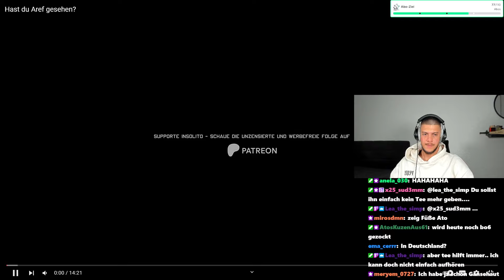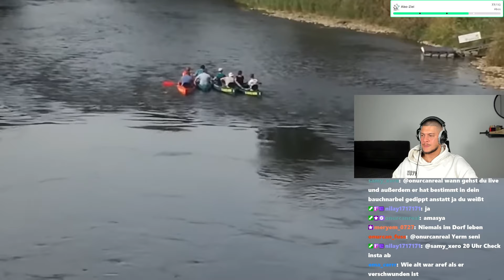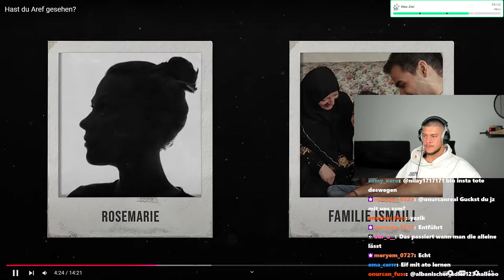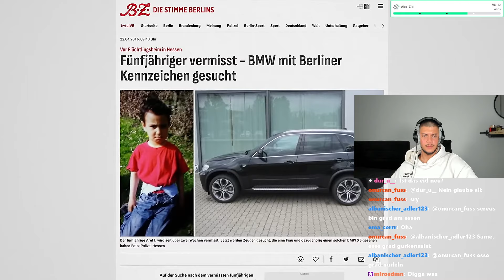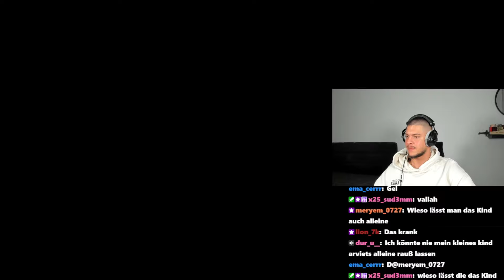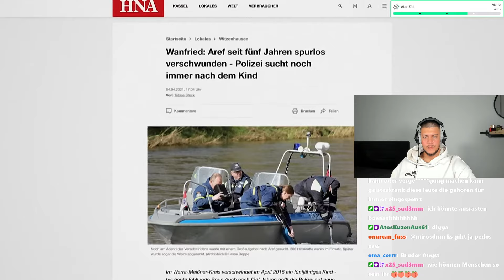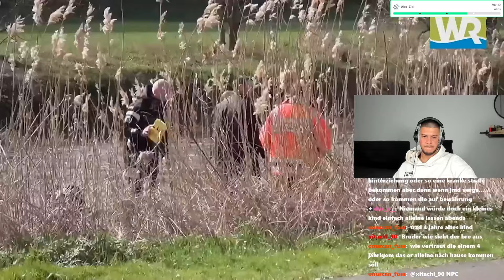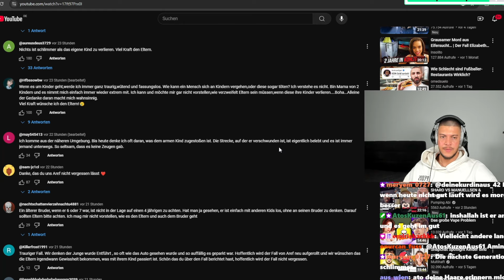Seit 8 JAHREN VERMISST.. Wo ist Aref? 😔